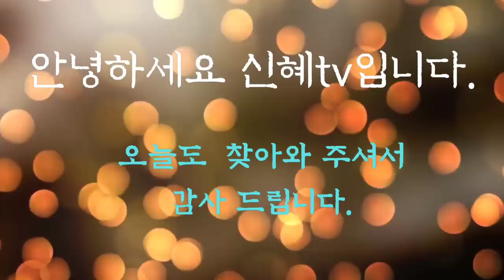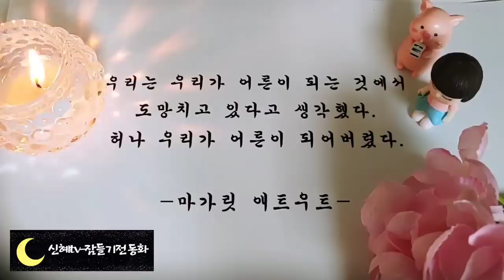🌜어른들을 위한 옛날야기🌛/늙은 사내와 두 아내/중간광고없음/전래동화/옛날이야기/잠자리동화/오디오북/수면동화/동화/신혜tv/ASMR/설화/민담/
이전에 업로드 했던 1시간짜리 영상을 3시간으로 묶은영상입니다.♡♡

인사 및 인트로(0:00)
늙은 사내와 두 아내(00:19)
게으른 소년 이야기(17:39)
김생과 두 왕자 이야기(32:28)
나의 어린 재판관(1:07:49)
호랑이의 가죽(1:27:31)
퉁소와 당나귀 알(1:45:40)
영의정이 된 선비(2:13:01)
부자 된 머슴(2:32:54)
백두산 이야기(2:45:11)
도깨비랑 사귄 사람(2:55:37)
도깨비와 싸운 사람(3:07:47)
이야기 정리 및 의견(3:15:30)

금 나와라 뚝딱 은나와라 뚝딱 주문만 외우면 무엇이든 나오는 도깨비 방망이  머리에 쓰기만 하면 눈앞에서 감쪽같이 사라지는 도깨비 감투 하룻밤 사이에 후딱 지어진 도깨비 둑 이야기 들어보셨나요? 앞에서 들려드린 도깨비 이야기 들은 도깨비가 비상하고 신통한 재수를 지녔지만 때로는 멍청하고 어리숙하기도 하다는 것을 보여주기도 한답니다.
 그래서 더욱 재밌는 것처럼 친근하게 느껴지지요. 도깨비들이 다양한 능력을 갖고 있는데 그 능력들이 사람들에게 도움이 되고 있다는 것을 알 수 있습니다.
 도깨비에게 이러한 능력을 갖게 만든것은 사람들의 욕망을 불어 넣어서 만든 이야기가 아닐까 생각됩니다.
오늘도 좋은꿈꾸시고 편안한 잠자리 되시길 바랍니다